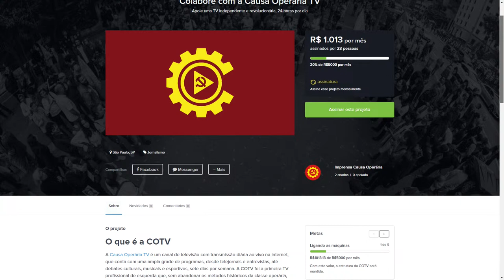O governo Lula e as manifestações do dia 23 - Análise Política da 3ª, com Rui C. Pimenta - 19/03/24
Rui Costa Pimenta faz a sua tradicional análise do meio da semana. Só no canal da @RadioCausaOperaria. Às 12h30.

A Rede COTV está sob ataque! Mais do que nunca, é preciso o apoio dos que acreditam na necessidade de órgãos de comunicação operários, revolucionários e independentes. Financie a resistência! Seja membro pela plataforma Catarse

Contribua com os canais do PCO. Confira aqui todas as formas de contribuição

Há uma nova forma de contribuir com os canais do PCO. Mande qualquer valor, com um comentário ou pergunta, atrávés do LIVEPIX

Quer saber o que realmente aconteceu no 7 de outubro de 2023? Assista a este vídeo da MintPressNews

Camaradas, a Loja do PCO lançou uma nova forma de contribuição com o partido. Agora você comprar qualquer produto na Amazon usando o link próprio da Loja. Com isso, a Loja do PCO consegue ganhar até 15% de comissão nas compras realizadas. Compre qualquer produto pelo link e ajude de quebra o PCO

A Ação Entre Amigos "Vai Pra Cuba" está de volta. Ajude a sustentar as atividades dos Comitês de Luta. ou fale com qualquer militante do PCO.

Assine o Jornal Causa Operária, o melhor e mais antigo da esquerda brasileira